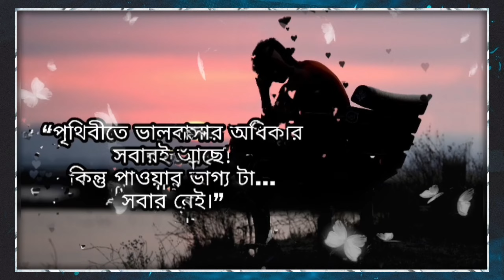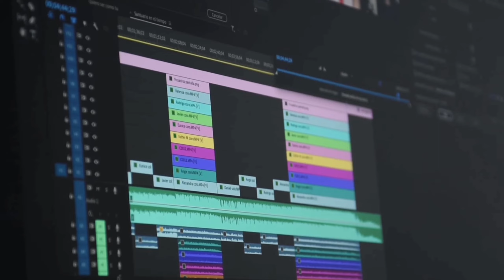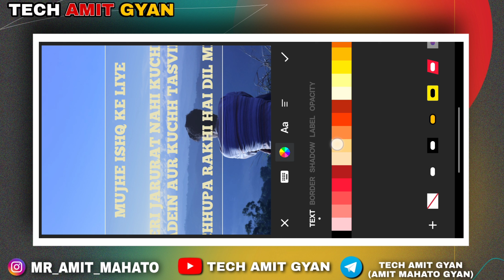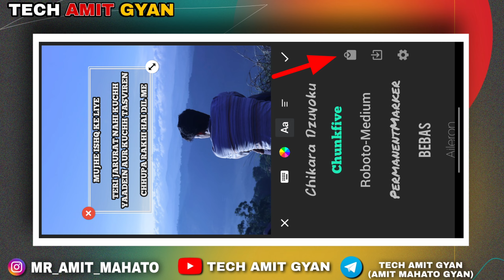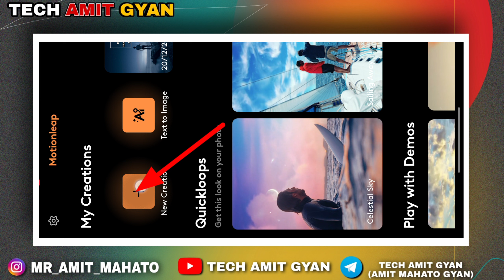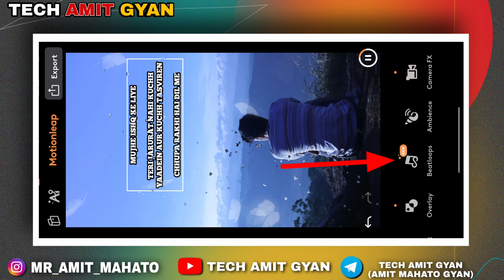New Viral WhatsApp Sad Lyrics Status Video Editing In Inshot | Viral Sad Lofi Song Status Video Edit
🛑 In This Video I Will Show You New Viral WhatsApp Sad Lyrics Status Video Editing In Inshot | Viral Sad Lofi Song Status Video Editing 😔💔🥀

New Facebook Viral Sad Status Video Editing In InShot | New Viral Sad Lofi Song Status Video Editing 😔💔🥺

🛑 About video =

New Viral WhatsApp Sad Lyrics Status Video Editing In Inshot
WhatsApp Chat Block Sad Lyrics Status Video Editing In Inshot
New Trend Sad Lyrics Status Video Editing
Ami Tomar Didhay Bachi Viral Video Editing
New Facebook Viral Sad Status Video Editing In InShot
Facebook post Lofi Song Sad status video editig
new viral Facebook lofi sad status video editing in InShot
New Viral Sad Lofi Song Status Video Editing In Inshot
New Lofi Remix Sad Status video Editing
New Viral Sad Lyrics Status Video Editing in Inshot
Trending Instagram Sad video editing in Inshot
Sad Hindi Song New Black Screen Status
New Viral Lofi Sad Lyrics Status Video Editing in Inshot
Viral Sad video Edit
Trending Viral Lyrics Status Video Editing in Inshot
Viral Lo-fi Remix Lyrics Status Video

• 🆃🅷🅰🅽🅺   🆈0⃣🇺  🆂🇴  🅼🇺🅲🅷 •

🛑 TAG'S :-